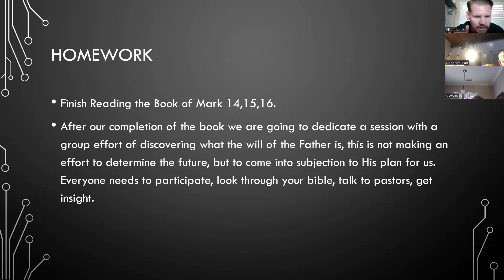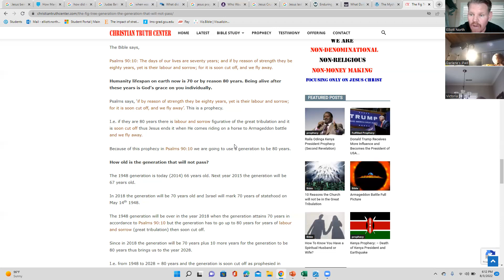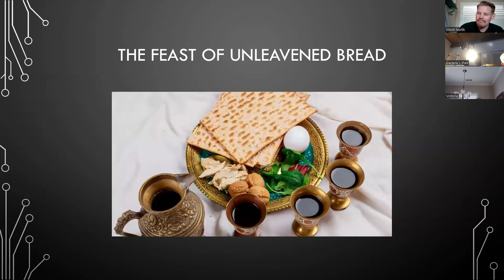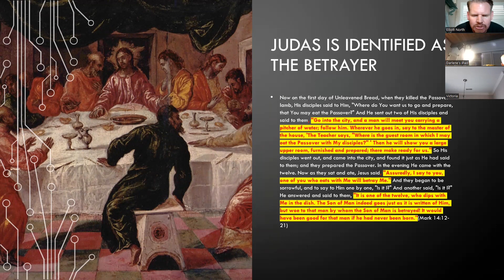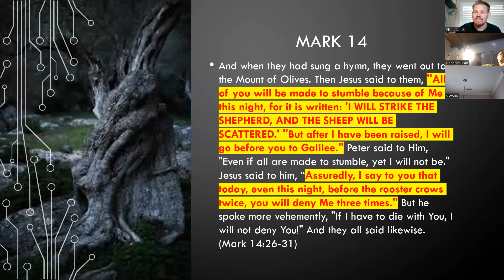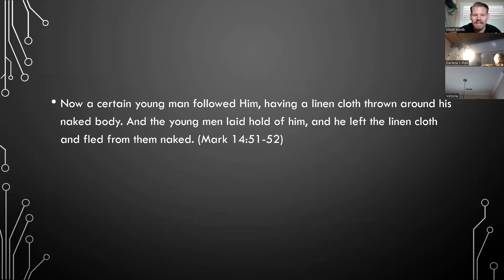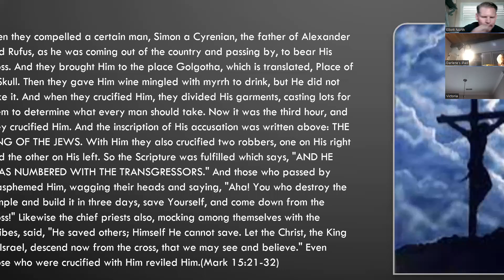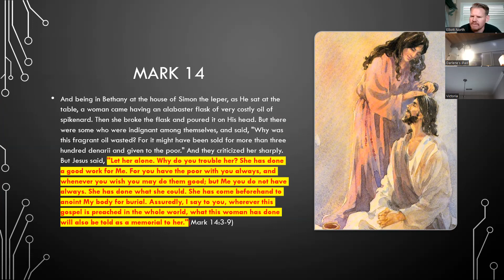Mark Session 6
Final three chapters of the book, fairly quick review.